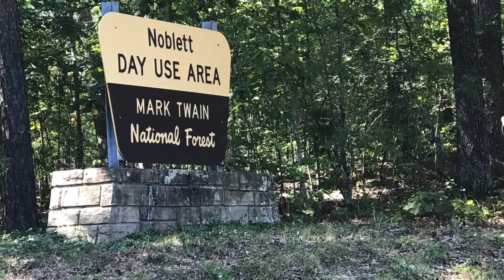Visiting Dr Leo Sharashkin Part 1 Sept 2020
The Dr Leo Sharaskin Beekeeping experience - check it out!